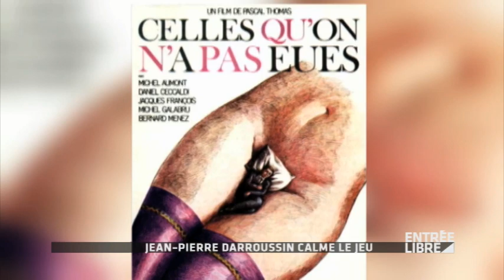Jean-Pierre Darroussin : pièce "Calme" - Entrée Libre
Jean-Pierre Darroussin sur scène dans "Calme" de Lars Norén au Théâtre Nanterre-Amandiers - Entrée Libre